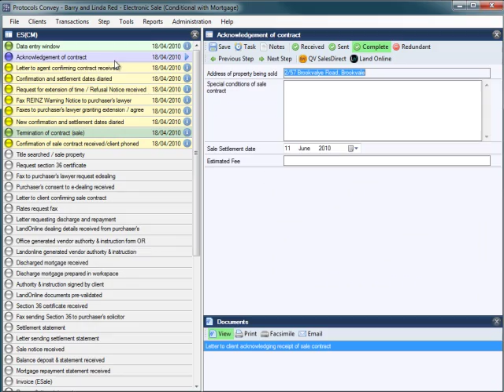Protocols Convey Feature Demo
Demonstration of the conveyancing features of Protocols Convey.